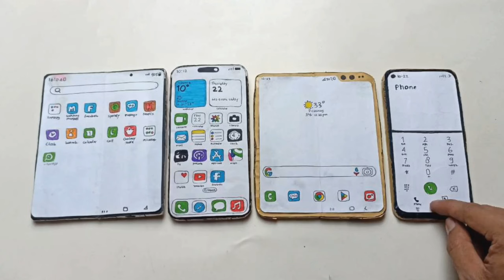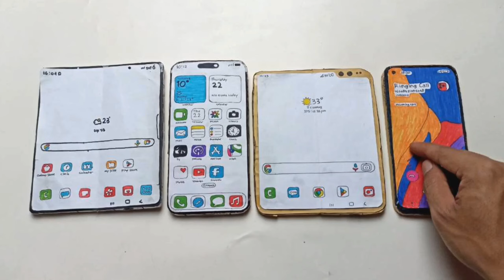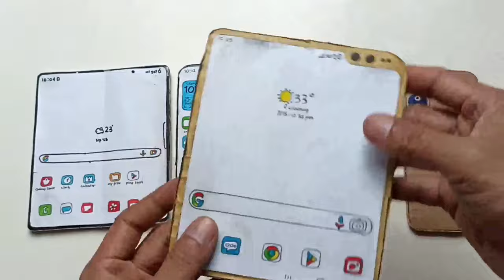SAMSUNG Z fold 4/IPHONE 15pm/GALAXY fold 1/OPPO phone,WhatsApp+meet+alarm+incoming call